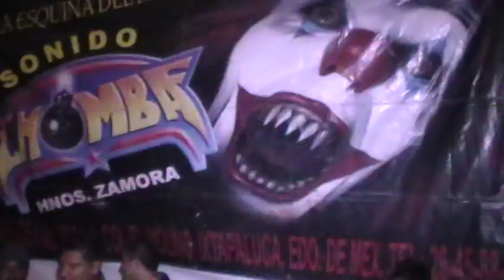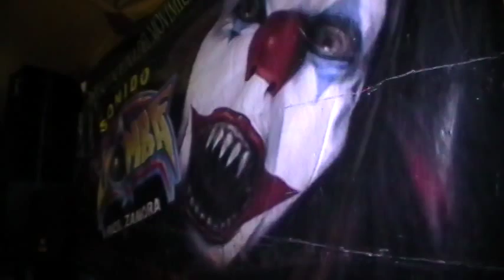SONIDO LA CHOMBA EN IXTAPALUCA 1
EN UN  ANIVERSARIO MAS DEL RIQUIS JB